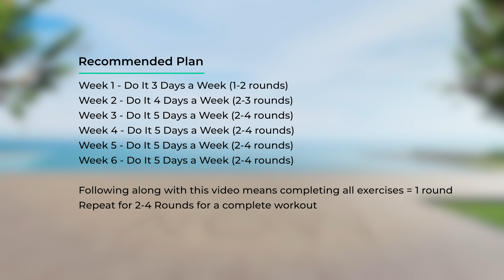Get Rid of FUPA in 2 Weeks ➔ Amazing Result!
Revitalize your well-being! 🌟 Explore our website for personalized workouts, nutrition tips, and invigorating exercises. Start your journey to a healthier you now! - - - - - - - - - - - - - - - - - - - 👉 Follow along 👉 Get Rid of FUPA in 2 Weeks ➔ Amazing Result!
The video is about: get rid of fupa in 2 weeks, fupa challenge, flat belly in 2 weeks

⚠️ Go to Amazon to buy these Best Sellers 👇
✅ Recommended Plan
🟡  Duration: 8 minutes
💪  Exercises quantity: 8
🔶  Format: 1 exercise = 1 minute = 45 seconds work + 15 seconds rest
🧘  Equipment: your body
⏳ Timecodes
00:00 - Get Rid of FUPA in 2 Weeks ➔ Amazing Result!
00:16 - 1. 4 Corners Side Step
01:17 - 2. Alternating Tip Toe Knees
02:17 - 3. Arm Rotation Knee Lift
03:17 - 4. Pulse Squat
04:17 - 5. Air Bike
05:17 - 6. Elbow-Up and Down Dynamic Plank
06:17 - 7. Janda Sit-up
07:17 - 8. Mountain Climber
08:01 - Recommended plan